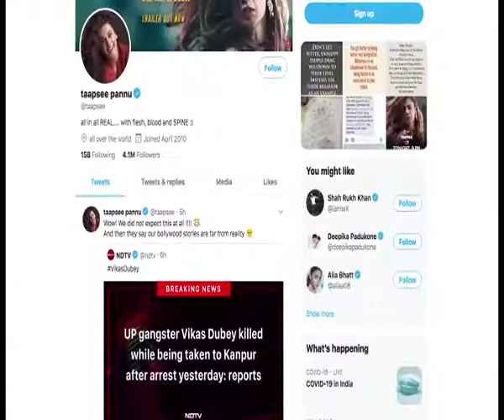Taapsee Pannu reacts to gangster Vikas Dubey's encounter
Actor Taapsee Pannu is quite active on social media and recently reacted to the news of Kanpur-based gangster Vikas Dubey being killed on Friday morning in an alleged shootout.